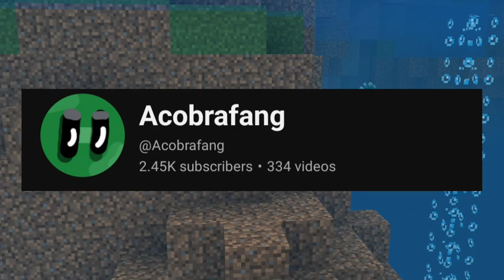The Hive FINALLY Released BEDWARS!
The Hive Announced Bedwars about 1 year ago, and it just came out 2 days ago! The Hive is a Minecraft bedrock server that is really Kool! and watch my first reaction to Bedwars and my thoughts!

Thumbnail by @sojumarugaming so SUB TO HIM RN OR NOT KOOL!